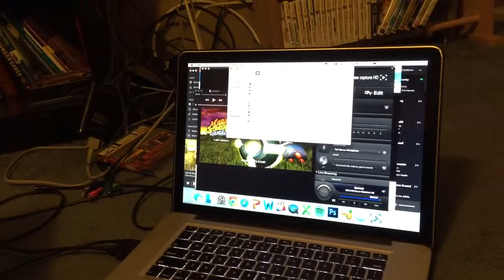1-12-16 One of the best days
Not included in the video was the killer pizza my Dad made for dinner, which we all ate together. Also Sutton's niece Evalyn (sp?) ate with us, whose three years old. She didn't really like me before but she really warmed up to me tonight.
Soph bought me a moose pillow pet, and his name is Wally.

I'm really gonna miss everyone.